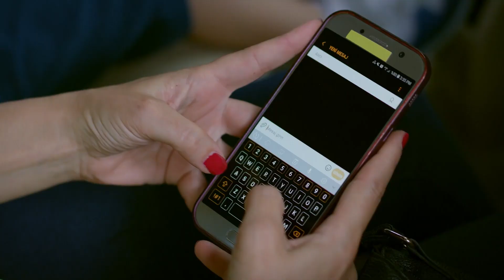DNA testi için panik yapılıyor | Yaralı Kuşlar 82. Bölüm